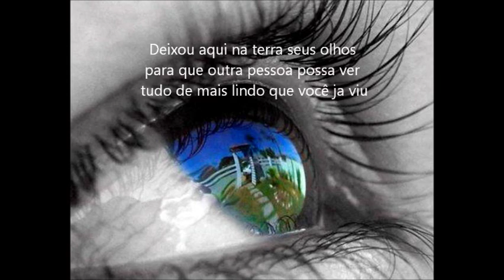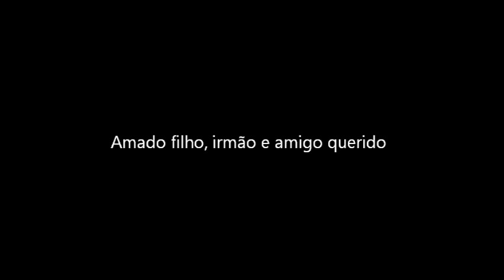Jefferson Vinicius Pascutti Peres